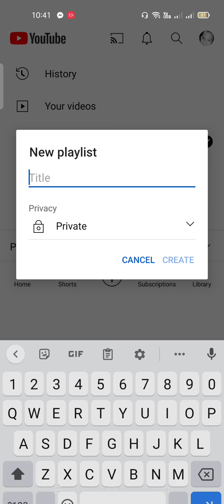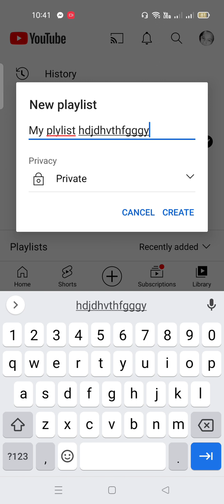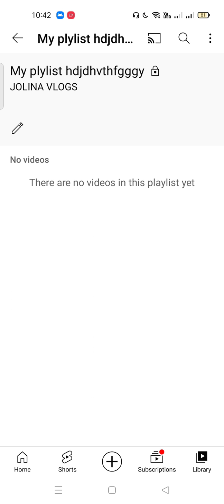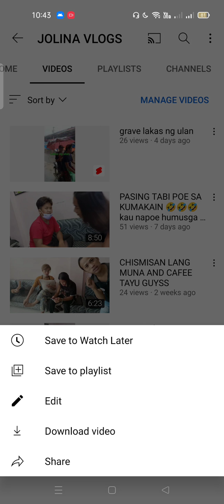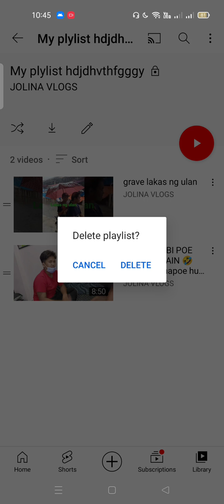PAANO GUMAWA NG PLAYLIST AT PAG DELETE NG PLAYLIST